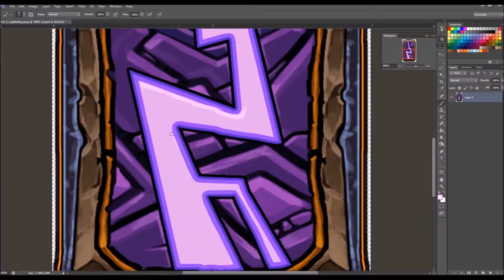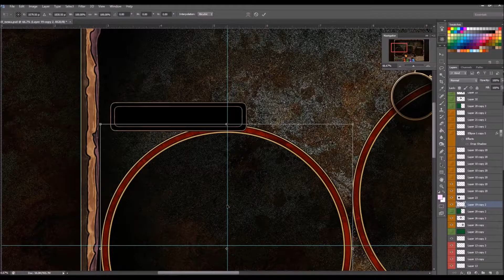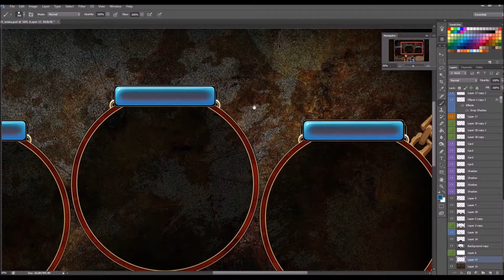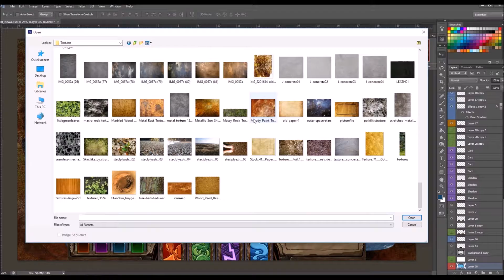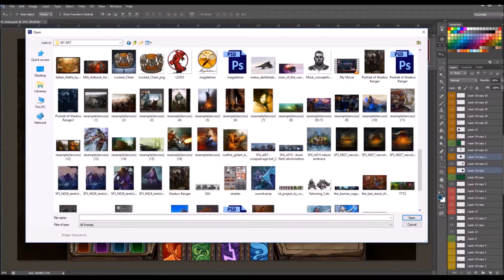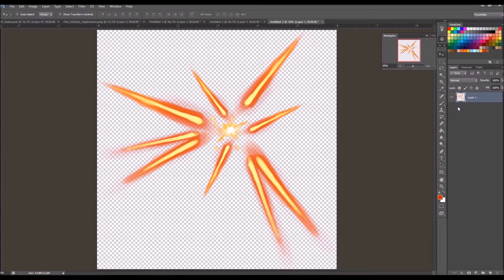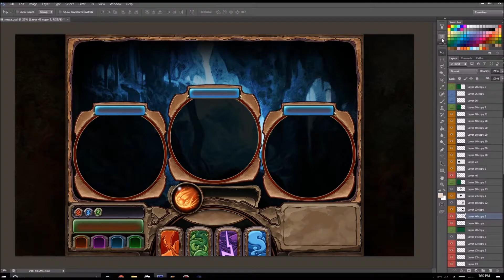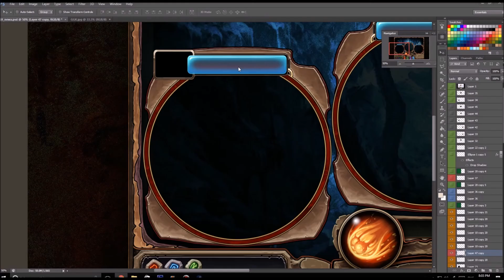Dev blog - UI and assets - dec2016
Game Development log